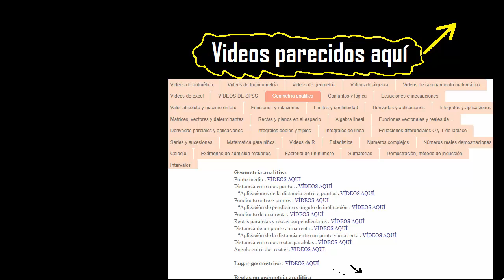x^2+(y-2)^2/9=1 , Elipse, vertices, focos, centro, lado recto, excentricidad y directriz con gráfico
Elipse, vertices, focos, centro, eje menor y mayor, lado recto, excentricidad y directriz
identificar elipse vertical y horizontal
es la elipse vertical o horizontal
que grafico le corresponde a la elipse horizontal o vertical